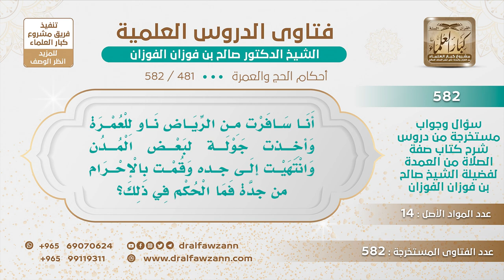[481 -582] رجل سافر من الرياض للعمرة وأخذ جولة في بعض المدن ثم انتهى إلى جدة وأحرم من جدة!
-"السؤال: أنا سافرت من الرياض ناو للعمرة وأخذت جولة في بعض المدن وانتهيت إلى جدة وقمت بالإحرام من جدة فما الحكم في ذلك؟
الجَوَابُ: إذا مشيت من بلدك تريد العمرة فإنك تحرم من الميقات الذي في طريقك الذي تمر عليه ولا تذهب إلى جدة أو إلى مكة وأنت غير مُحرِم لا تتجاوز الميقات وأنت تريد نسكًا إلا وتحرم به، بهذا أمر النبي ﷺ.
للاشتراك في قناة الشيخ صالح الفوزان
سؤال وجواب من شرح صفة الصلاة ( 582 ) مقطع

للاستفسار والإقتراحات والدعم
رئيس الفريق
لمشروع كبار العلماء